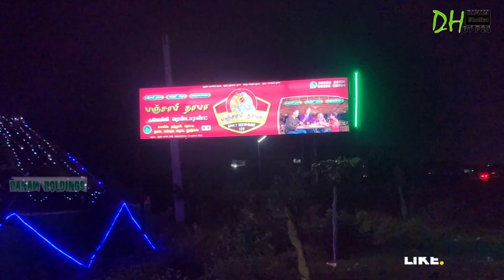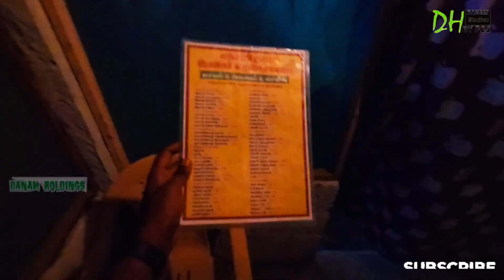PROPERTY TOUR OF PUNJABI DHABA FAMILY RESTAURANT NATHAM ROAD || MADURAI madurai || P2S STUDIOS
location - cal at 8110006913